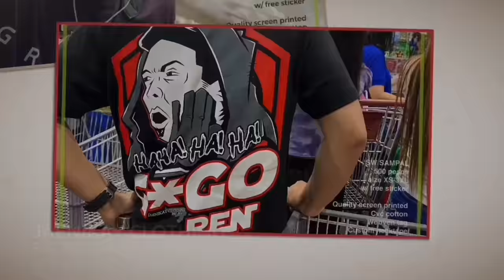SAPAKAN TAYO!!! O LIKA!!! / WAG MO KO MINUMURA! / DEPW HD1 CLEARING OPERATION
GOD BLESS!
PURONG PAGMAMAHAL! 🥕

Purong pagmamahal!

YOUR COMLETE RELIABLE GUNPLA STORE IN AUSTRALIA - RHYPLA BUILDS

-LuKremBo
-(Prod. by Lukrembo)